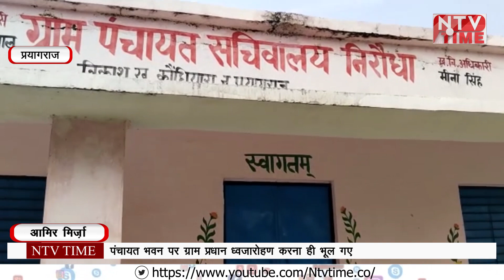uttarpradesh झंडा फहराना भुल गए ग्राम प्रधान देखिए खबर!